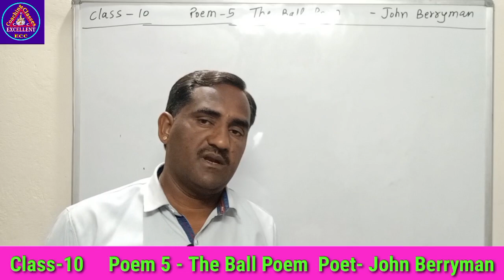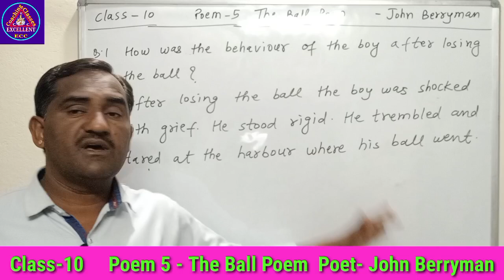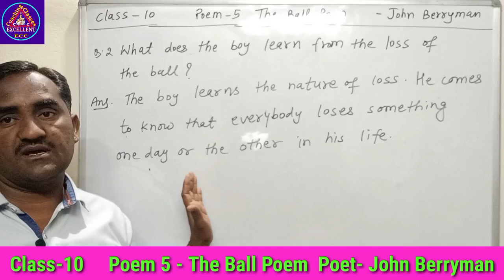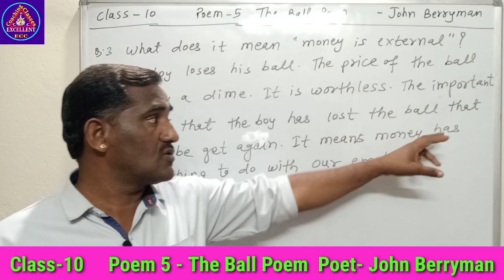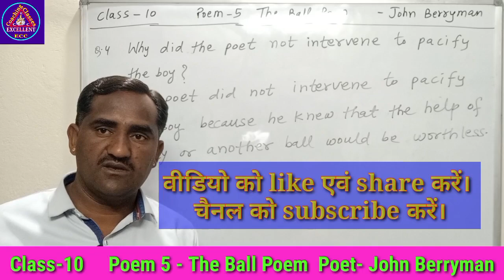The Ball Poem।। John Berryman ।। Board exam 2023।। Class 10 English ।। Comprehension Questions।।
the ball poem summary

the ball poem questions and answers

the ball poem explanation

the ball poem hindi translation

the ball poem extra questions and answers

the ball poem summary in hindi

What is the poem the ball about?

What does the ball in the ball poem symbolize?

Who wrote the ball poem Class 10?

Who is speaking in the ball poem?

What is the message of the poet in the ball poem?

What is the learning in the ball poem?

What is personified in the poem the ball poem?

Why is the ball precious to the child?

What is the ball being used as a metaphor for?

What is the title of the ball poem?

Is the ball poem a sonnet?

What lesson does the boy learn?

What does the poet want the boy to learn?